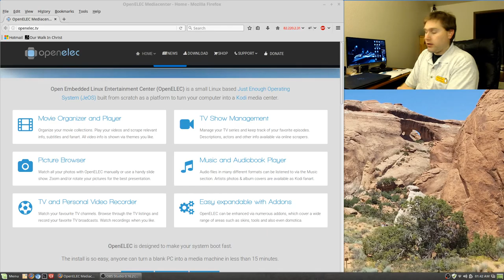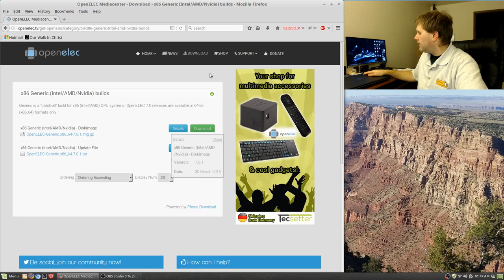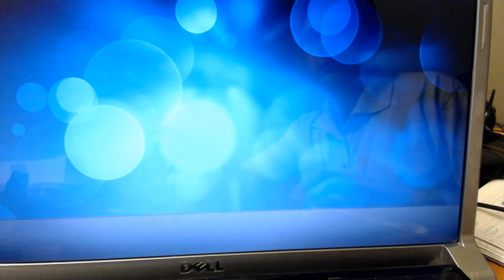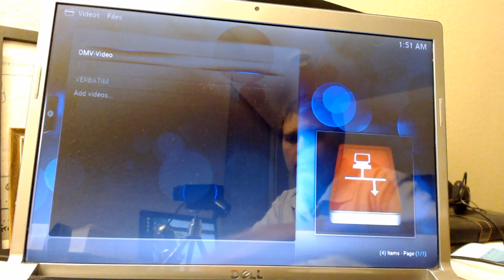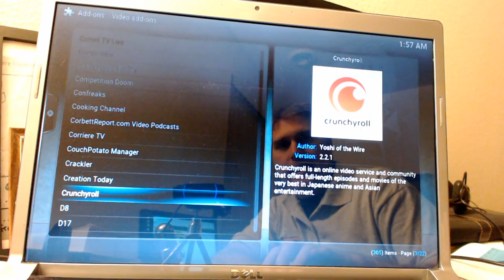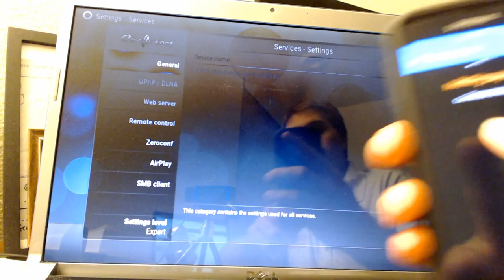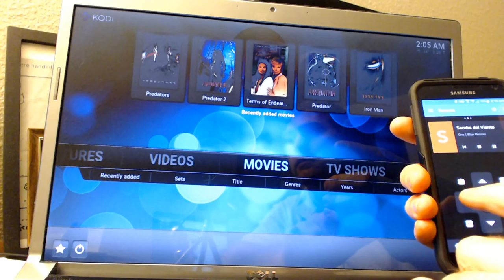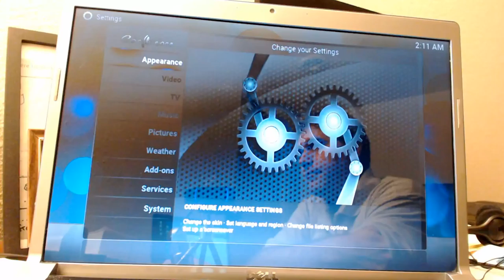Repurposing a Computer for a Linux-based Smart TV replacement and media center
A computer can easily be converted to a media center for streaming video and music from the internet or locally stored files.  Kodi is a great media player that I usually use, but a few Linux distros do a great job of creating a minimalistic OS based around Kodi.  For my computer, I use OpenElec: